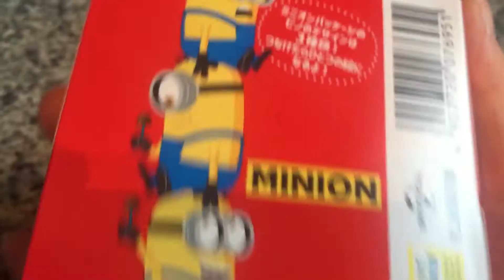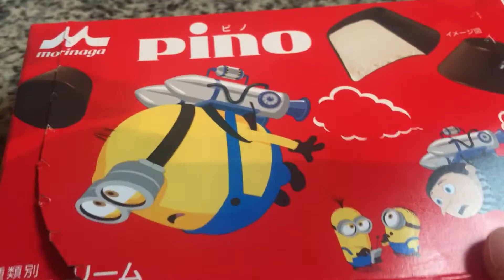アイスのピノpino ❤️🖤 を食べた！いつのまにかパッケージが変わっている